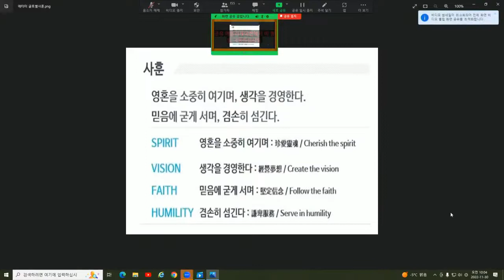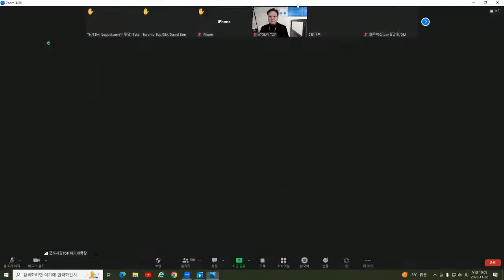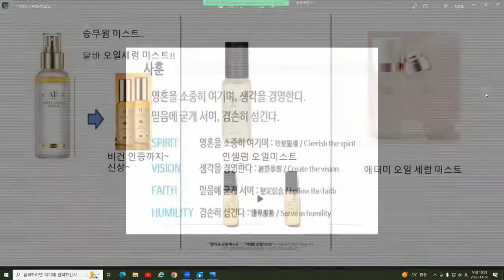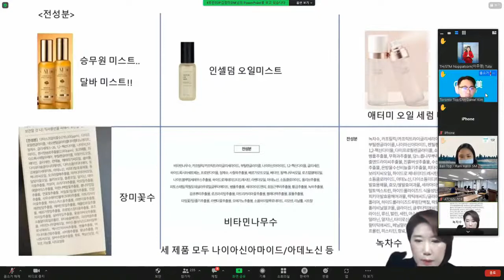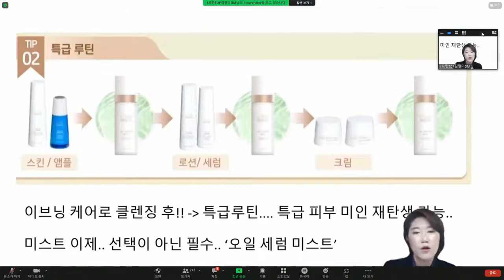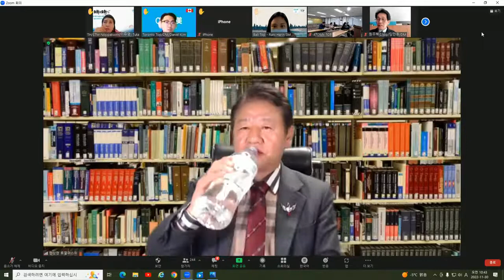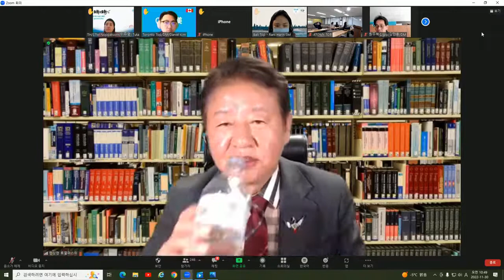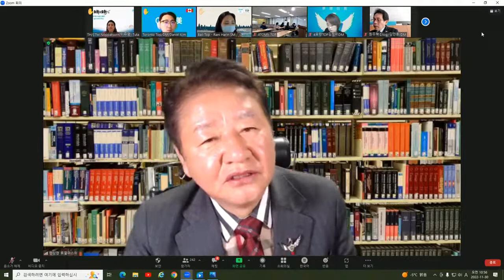TOP수요통합조회